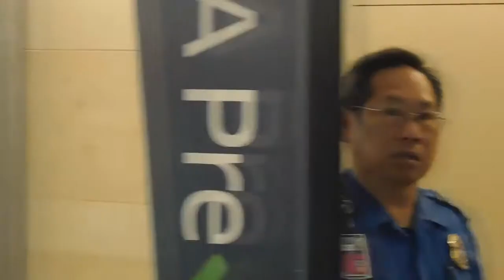Ontario Airport TSA First Amendment Audit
TSA freaks out about us being upstairs filming Airport Police goes on their way.

In this edition of Life On The Beat With Nasty Nathanial I am joined by California Guardian and High Desert Community Watch. Together we do a First .

First amendment audit Roanoke regional airport, TSA, pass.

This is my first video ever of TSA goons violating our right to travel and right off the bat, I get an Oathkeeper. How Lucky is that? I had no idea what would happen .

The core part of this happens after 11:03 but the reason I posted my entire experience is hinted at the end of this video with my preview for next weeks video.